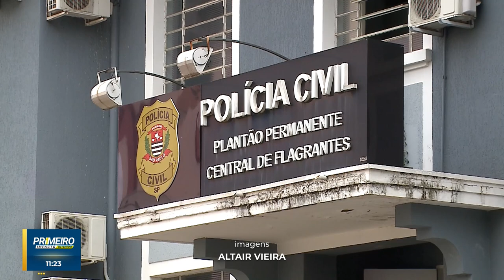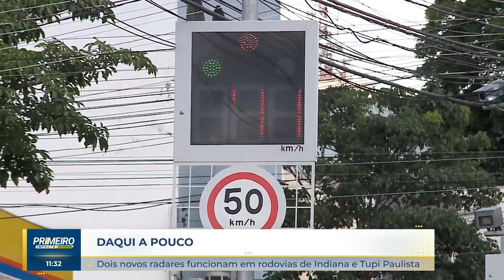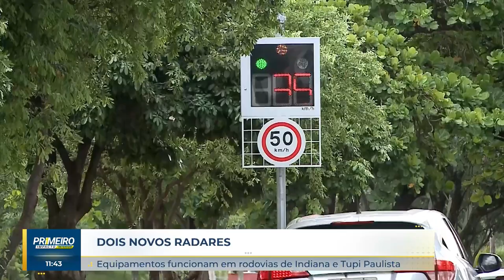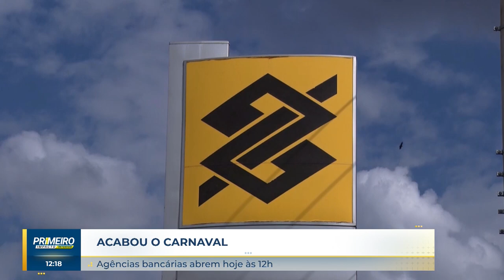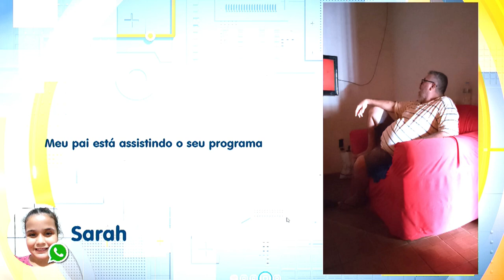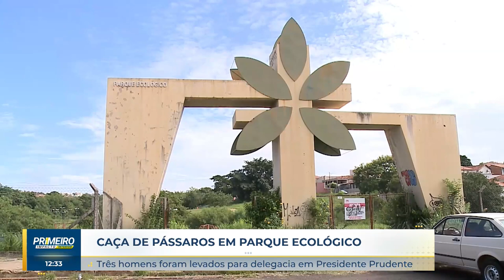Primeiro Impacto Interior (14-02-2024)